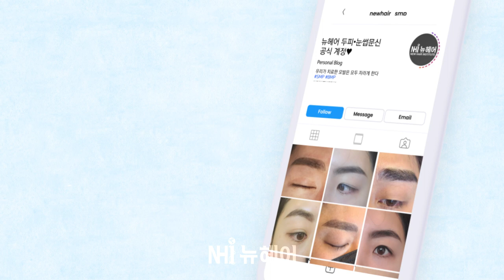눈썹문신의 새이름 BMP - 뉴헤어 I 눈썹문신